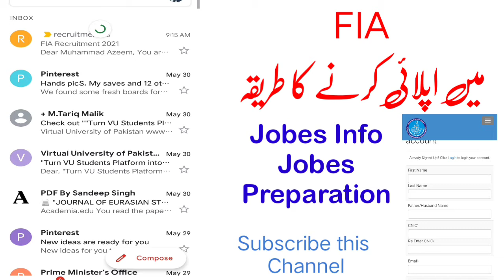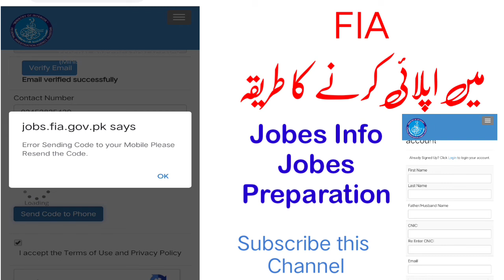How to Apply Online in FIA Jobs 2021|| Online Apply main Kyon Masla aa Raha hai video dekhein